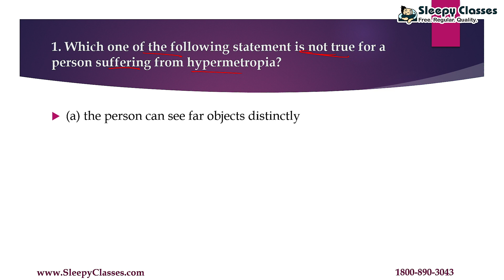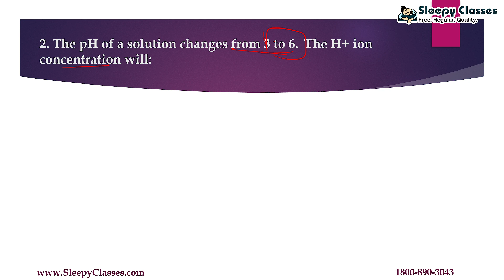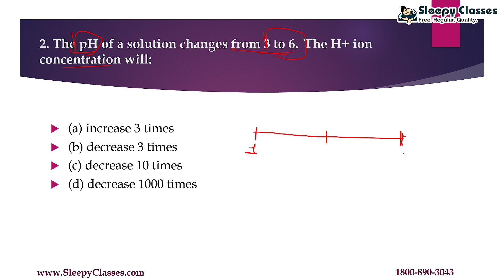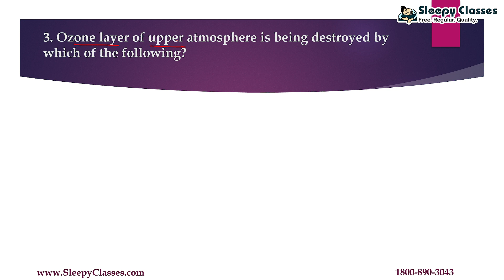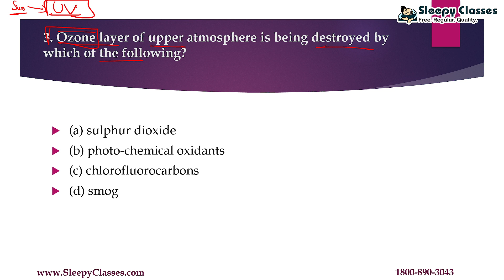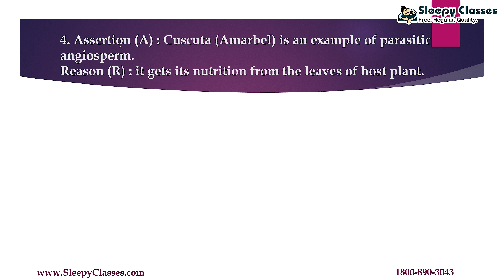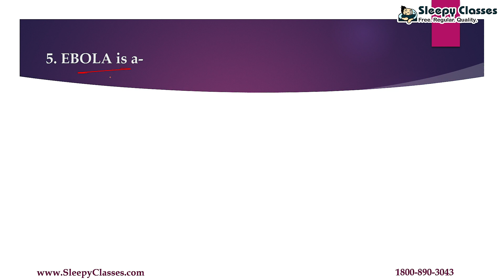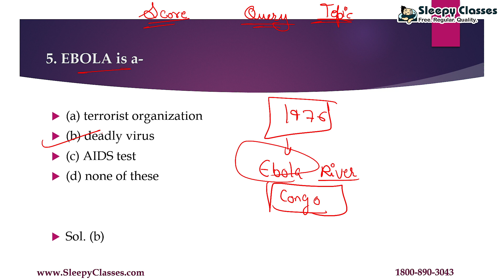DAILYDOSE || 5 MCQs - SCIENCE AND TECHNOLOGY || State PCS || Day - 19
Lets discuss 5 MCQs of Science and technology